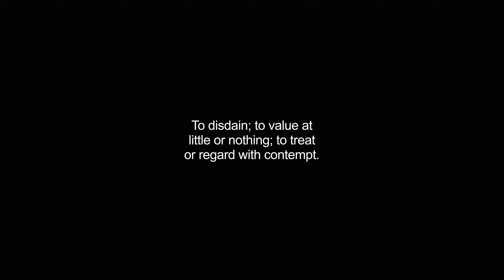contemns video Dictionary meaning and pronunciation